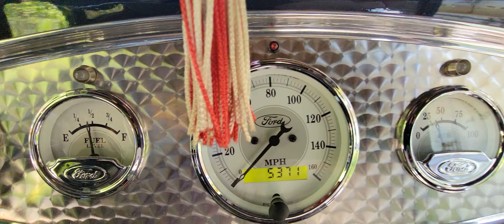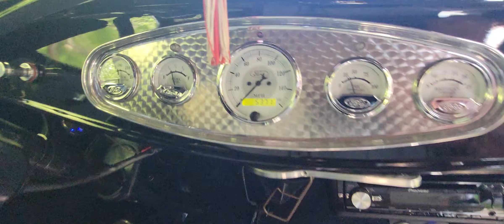1930 Ford Vicky Street Rod For Sale Mad Muscle Garage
Just in, full details to come